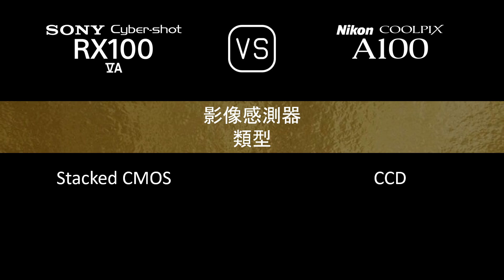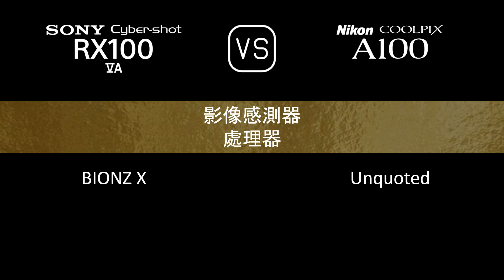Sony Cyber-shot RX100 VA 與 Nikon Coolpix A100 的規格比較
本片是 Sony Cyber-shot RX100 VA 與 Nikon Coolpix A100 的功能概述和規格比較 (comparison of specifications)，希望對您有所啟發。感謝您的支持。

00:24 推出
00:32 機身
00:41 影像感測器
01:05 影像
01:21 光學與對焦
02:06 屏幕
02:26 取景器
02:42 攝影功能
03:43 錄像功能
03:59 儲存
04:04 連接性
04:32 物理特性
04:52 雜項